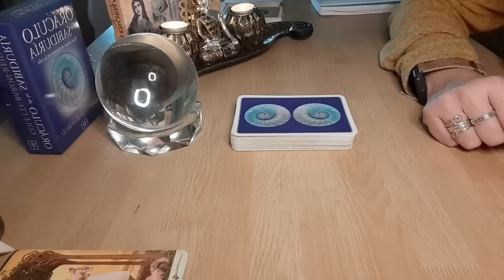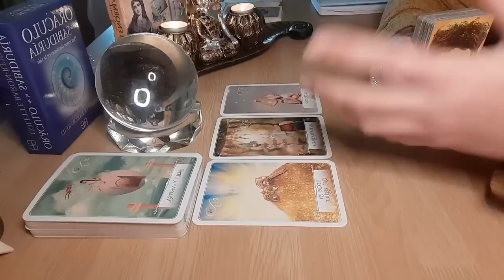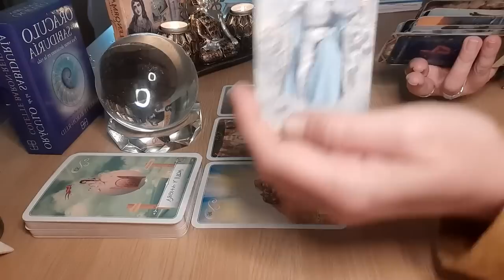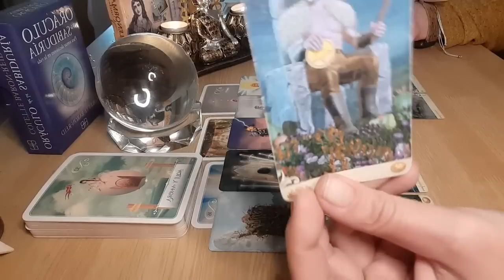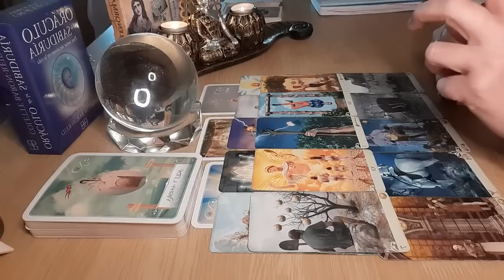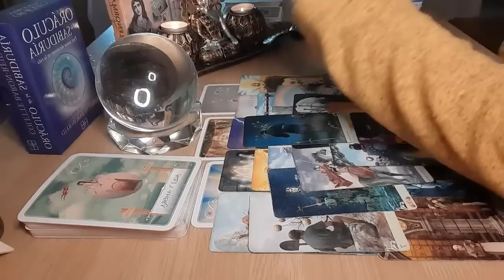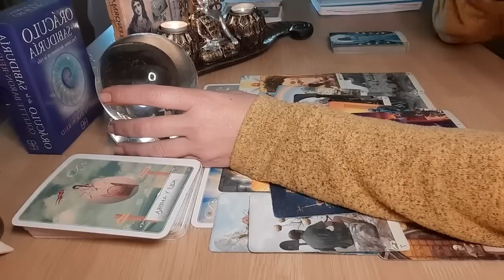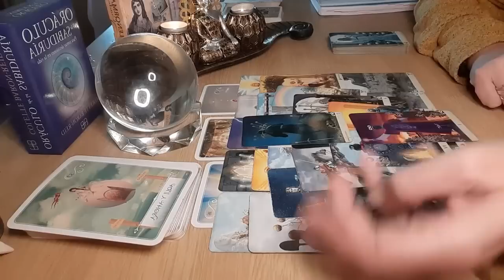⚠️Te Espía 👁️🕵🏿 Te envía Brujería 🧿 Quiere que te vaya Mal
Visita👇
🔮Canal de investigación paranormal👇